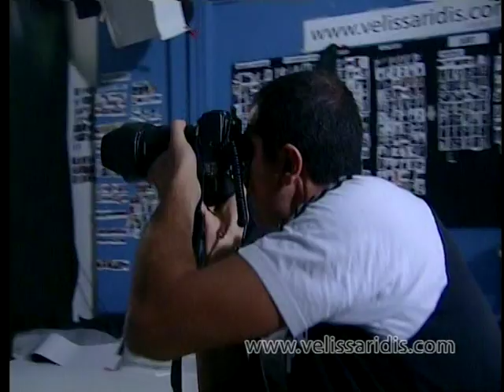Giannis Velissaridis - Fashion Shooting